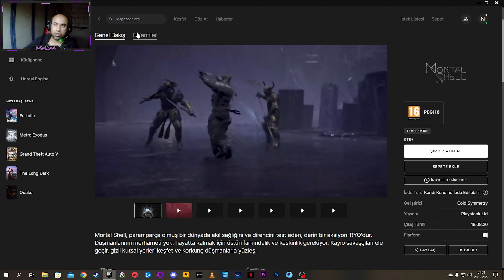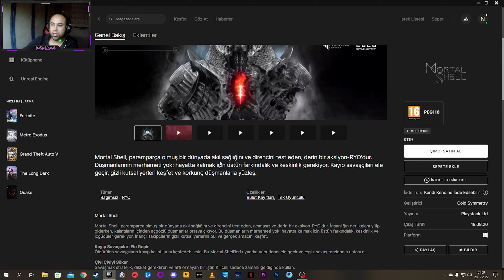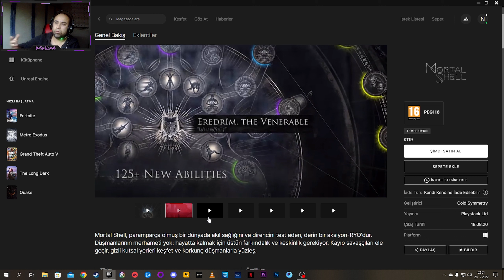EPİC GAMES 28-29 ARALIK ÜCRETSİZ OYUNU !!! Mortal Shell Ücretsiz OLDU...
Mortal Shell
Sosuls –like türü her geçen gün oyun dünyasında daha fazla yer bulmaya devam ediyor. Her ne kadar bu seriyi başlatanlara ağız dolusu küfürler etsek de yeni çıkan souls benzeri oyunları da denemeden duramıyoruz. İnanılmaz bir albenisi var. İnsanın içindeki mücadele etme arzusunu sonuna kadar tetikliyor. Her ne akdar bu zamana kadar hiçbir souls like oyununu baştan sona oynayıp bitiremesek de denemekten yılmadık. Tekrar tekrar ölüp ölüp dirildik. Taki “yeter ulan” diyene kadar. Mortal Shell’de bunlardan biri oldu. Yeni bir souls like oyunu olmasından dolayı, kapalı betadan oynanabilir açık betaya geçmesini fırsat bilip daldık yine esrarengiz soulslike dünyasına. Ama yine çok fazla derine inemeden usulca bıraktık kenara. Oynadığımız kadarıyla da kısa bir inceleme videosu çekelim bari boşa oynamış olmayalım dedik.

Merhaba Arkadaşlar Ben NURULLAH KOÇ YOUTUBE TÜRKİYE de Kocaman Bir Aile Olmak İçin Her İki Güne Bir Yeni Videolarda Karşınızda Olacam.
Bunlar Ne Videosu Olacak! OYUN VİDEOLARI  EĞLENCE VİDEOLARI ve ÜRÜN TAVSİYE VE İNCELEME VİDEOLARI Olacak.

Videoyu Beğendiyseniz ;